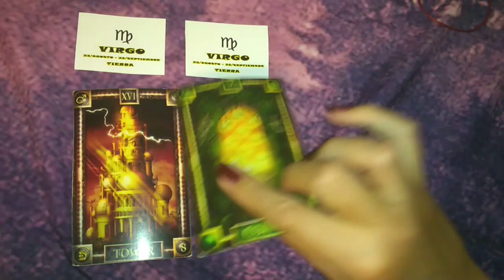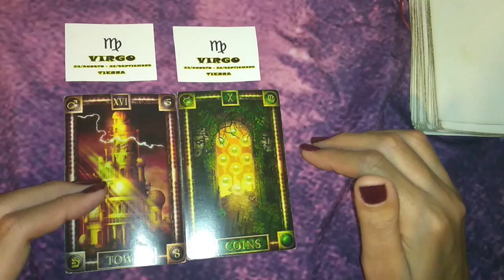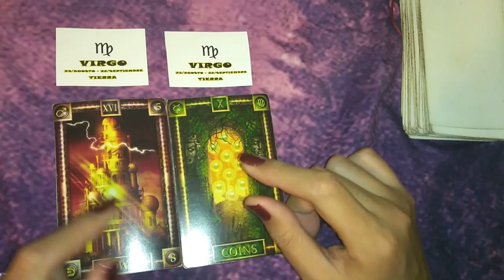VIRGO/VIRGO - COMPATIBILIDAD ENERO 2019